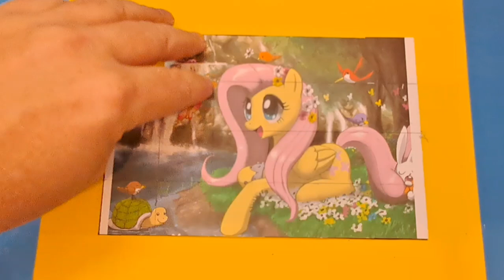my little pony mlp puzzle for kids & toddlers